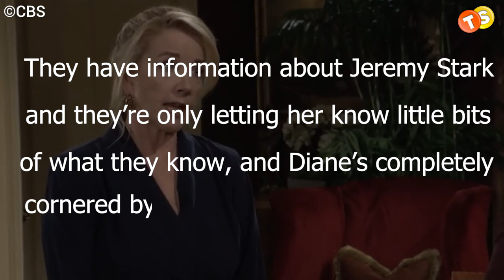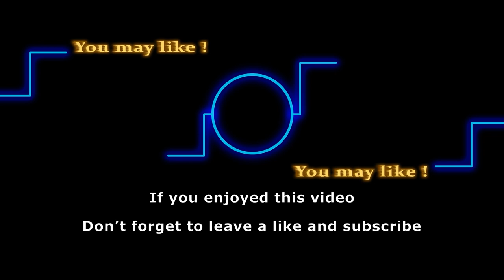Peter Bergman reveals what he thinks of Susan Walters and Diane Jenkins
Since Diane Jenkins returned to Genoa City on The Young and the Restless earlier this year, she has had an uphill struggle. She has struggled to keep her mistakes with Tucker McCall and Jeremy Stark from jeopardizing the progress she has made with the people she cares about. Peter Bergman has further revealed what he thinks about Susan Walters.

Track:
Artist: